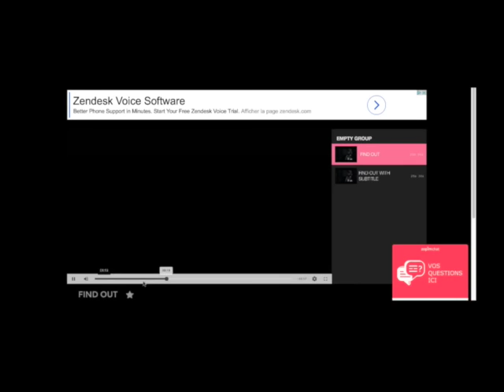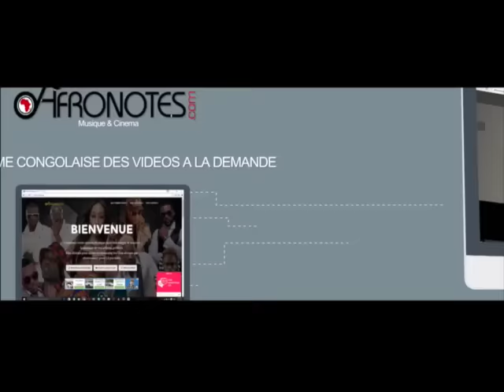BOTALA NA VILLAGE NATAL ESIKA BAKENDAKA KOZUA BA NZEMBO